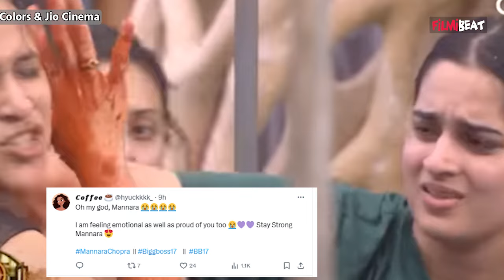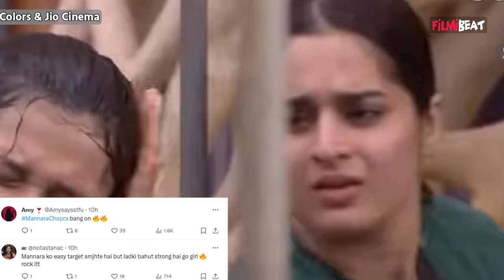Bigg Boss 17: Torture Task में Mannara के Support में उतरी Fans ने कही ये बड़ी बात! | Filmibeat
Torture Task: Fans came in support of Mannara in Torture Task, said this big thinge.